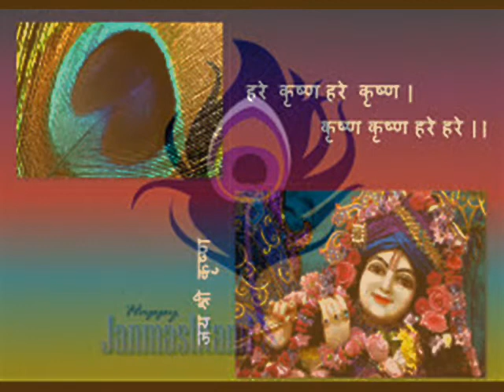HAPPY JANMASTAMI by Nick108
Created using FL Studio 11, Reason 4, Keyrig49, The Reaper 4.72 from Cockos, Behringer M16 monitors, Windows Movie Maker II, Pixelan Spice FX 6. So Chant the holy names always and Rock for Radharani.